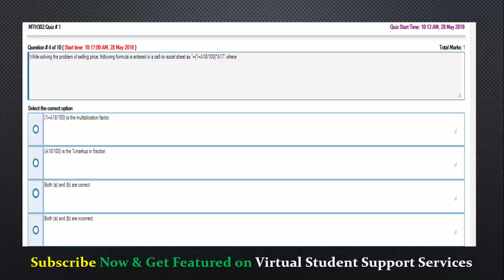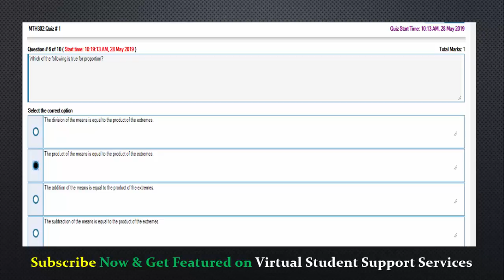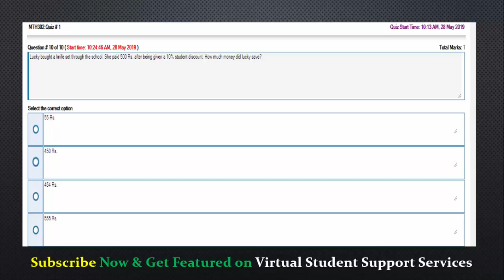SOLUTION Quiz No. 1 (MTH302 - Business Mathematics & Statistics) Spring 2019